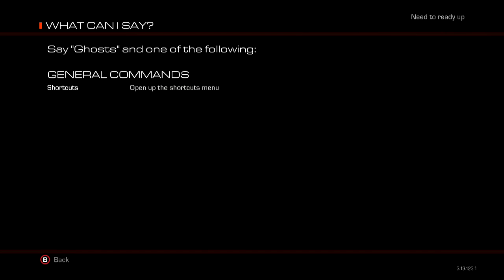American Talk Funny Banter on Extinction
American and Australian people encounter the language barrier. Is it ammo or armor? I can never tell. XD